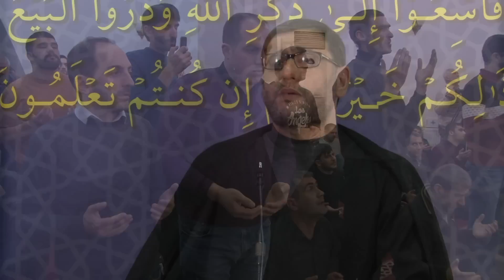Cümə xütbəsi - Rəcəb - ümid ayı (21.02.2020)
Hacı Şahin - Məşədi Dadaş məscidi